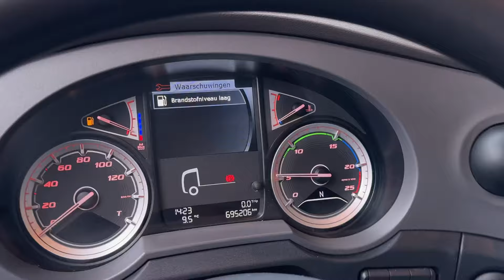DAF XF 450 Super Space Cab 2018 our ref 30667